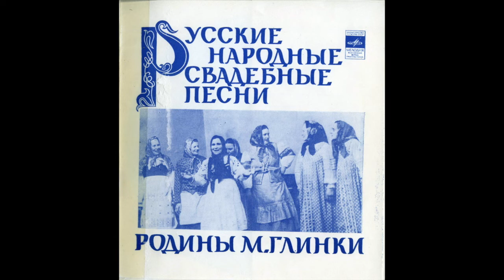Свадебные песни Ельнинского района Смоленской области - И спозднился дружок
Свадебная дразнилка. Зап. от А. И. Ивановой (р. 1897) в поселке Коробец 9 июля 1969 г.